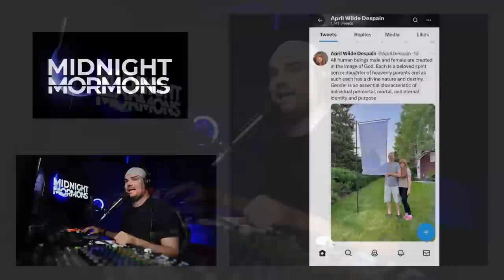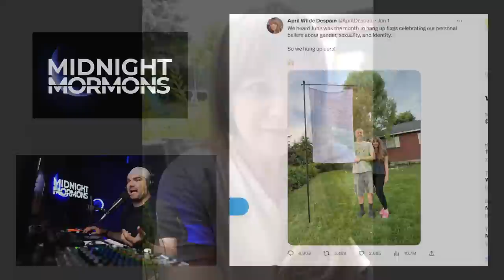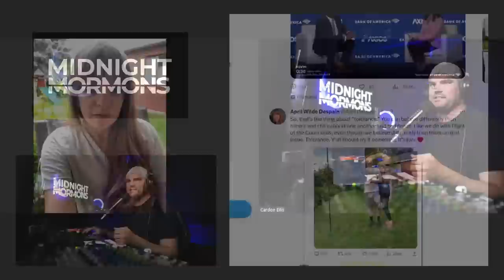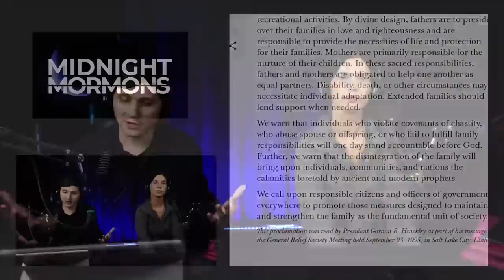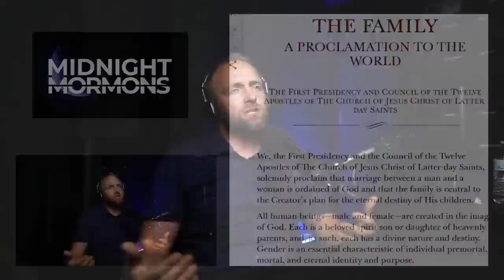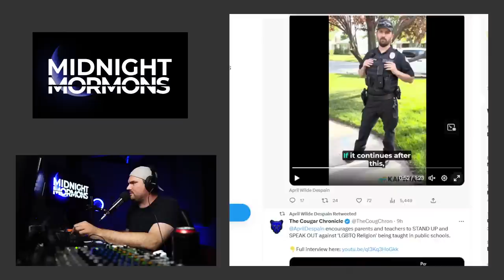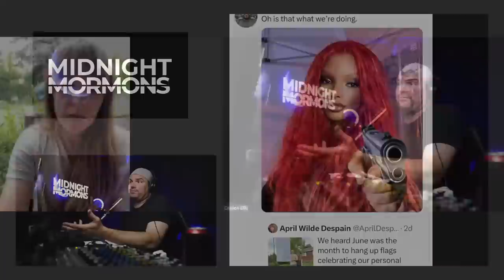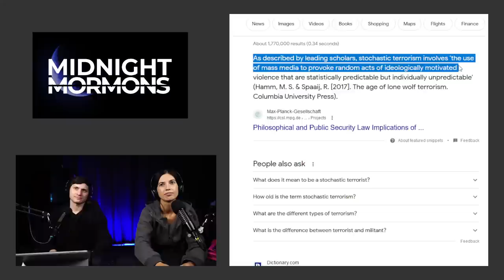The Trial of April Despain (feat. Jacob Hansen and April Despain)